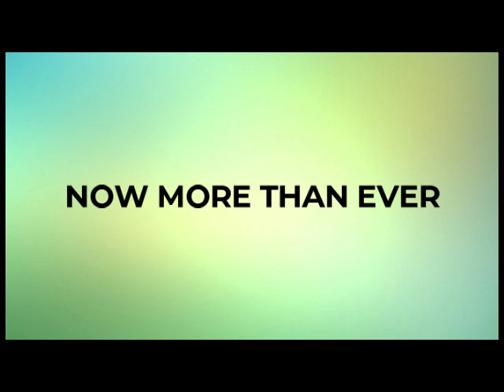Ramadan 2020 Address | ICNA President Javaid Siddiqi